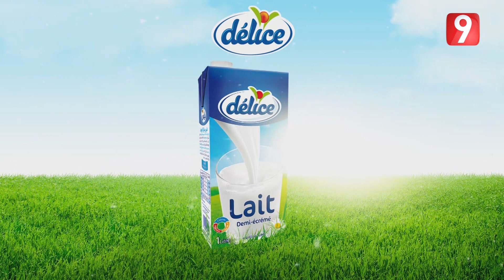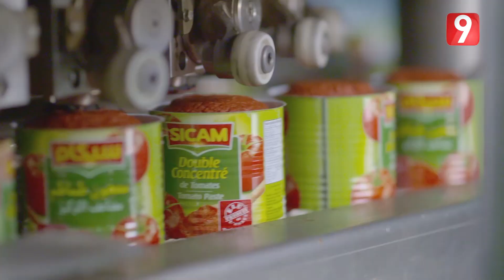La Recette - Ep 37